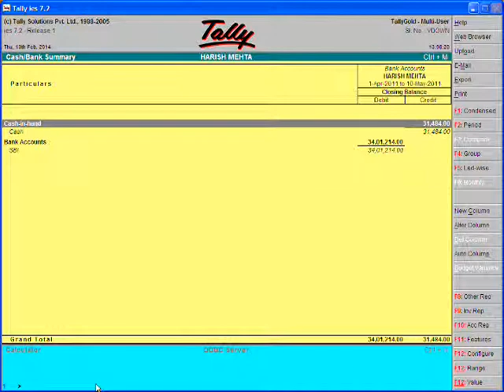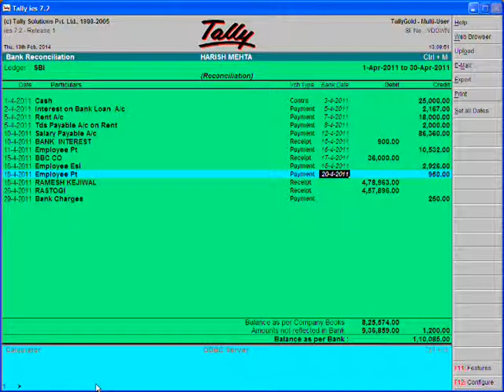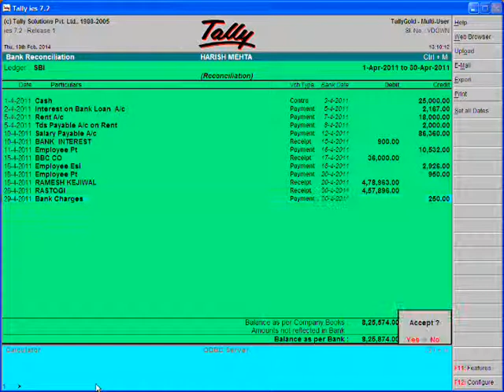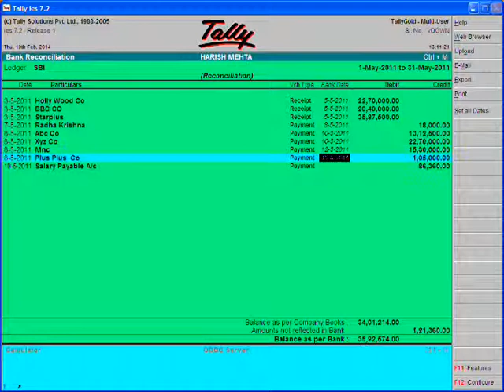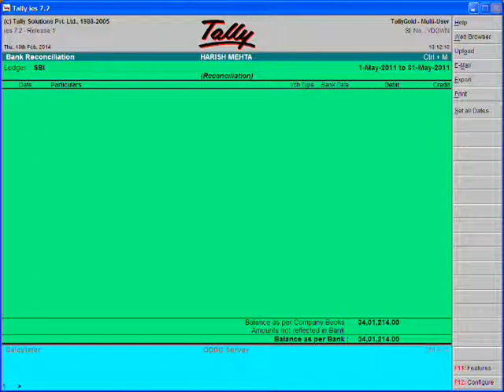Tally Bank reconciliation in tally | BRS In tally |auto bank reconciliation in tally| PART2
HI
Bank reconciliation in tally |BRS In tally |auto bank reconciliation in tally

This tally video contains bank reconcile with cash book this is one of the most important part if  the company account ,this video is made on tally 7.2 version.this tutorial helps the students to learn how to reconcile cash book with  bank entries.This video contains  . instrument music  is from youtube free audio liabrary, it is in wmv file formet ,its width is 720 pixels, height 480 pixel,duration 5.20 minutes, bit rate 907kbps, audio space 16 bit,channel 2(stereo),audio sample size 44 khz

Area covered
1( what is bank reconciliation
2(Bank reconciliation in tally
3(Tally me bank reconciliation kai se hota hai.
4(Auto BRS in tally
5(How to do bank reconciliation in tally.